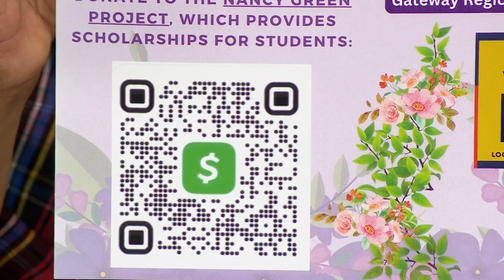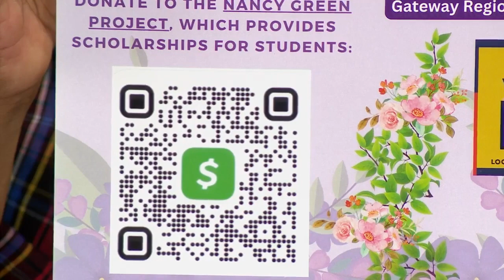Candy Minnich joins Let's Talk Kentucky at the Table